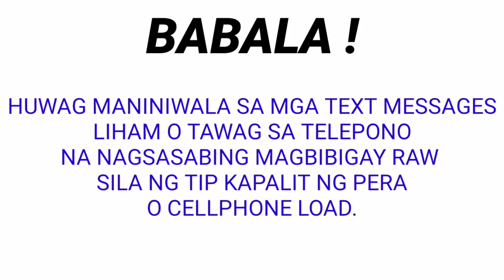LOTTO RESULT TODAY August 25, 2021 5PM DRAW 2D 3D PCSO